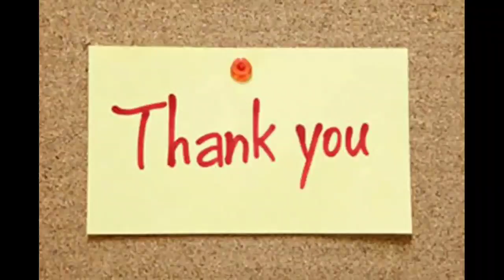कक्षा - 5 विषय - सामान्य ज्ञान पुनरावृत्ति कार्य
पुनरावृत्ति कार्य